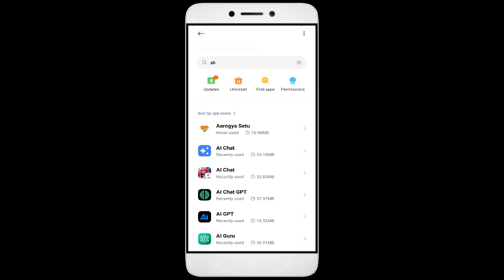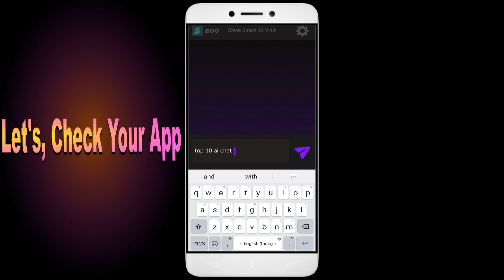How To Fix Shwesmartai App not working | Not Open | Space Issue | Network & Permissions Issue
Are you dealing with an app that won't open or network and permission issues? In this video, we'll show you how to fix these common problems! We'll walk you through troubleshooting steps to identify the root cause of the issue, so you don't waste valuable time fixing the wrong thing. We'll then show you how to adjust settings, update Shwesmartai, and make sure everything is running properly. By the end of this video, you'll be able to confidently get your app up and running!

1. Force stop the app.
2. Restart the phone.
3. Check app permissions.
4. Keep your apps updaShwesmartai.
5. Clear cache.

Fix Shwesmartai not open problem,
How to fix Shwesmartai all problems solve,
How to fix Shwesmartai not working problem in android phone,
How to fix Shwesmartai app not open problem in android phone,
Fix Shwesmartai not working in android,
Shwesmartai all problems solve,
Shwesmartai not responding,
How to fix Shwesmartai keeps stopping error in android mobile,
Shwesmartai app not working problem,
Fix Shwesmartai not loading,
Fix Shwesmartai login error,
Shwesmartai Black Screen Error,
Fix Shwesmartai not open problem android mobile,
Fix Shwesmartai not working problem,
Black Screen Sleep,
Shwesmartai black screen error fix
Shwesmartai Error Black Screen
How to fix Shwesmartai random crashing
How to Fix Shwesmartai App Black Screen Error Problem Solve in Android & Ios
How to Fix Shwesmartai App Loading Problem in Android
How to Fix Shwesmartai App Loading Problem in IOS
How to Fix Something Went Wrong and the Service Failed to Start Error in Shwesmartai App.
How To Fix Unfortunately Shwesmartai App Has Stopped Error Problem in Android Phone.
How to Fix Solve Shwesmartai App Not Working | Not Opening | Not Open | Loading Solve Problem in Android & Ios
Shwesmartai not working today,
why Shwesmartai is not working in my phone,
Shwesmartai game not starting,
Shwesmartai not starting,
Shwesmartai failed to load server list,
How To Fix Shwesmartai App not working | Not Open | Space Issue | Keeps Crashing Problem.
Shwesmartai App (Auto Close) Automatically
Shwesmartai app freezing issue in Android
Shwesmartai app Keeps Hanging issue in Android
Shwesmartai Keeps Lagging issue in Android.